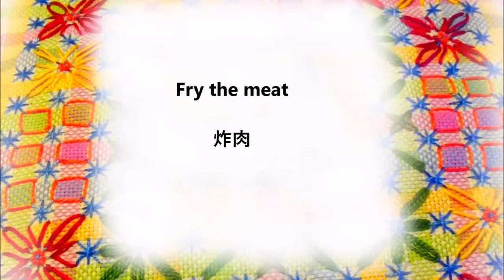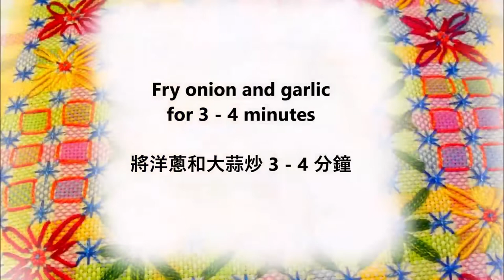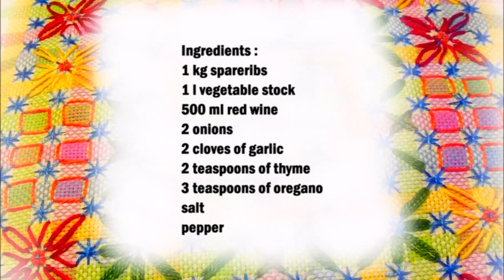Spanish Pork Ribs with sauce / 西班牙醬排骨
English :
1 kg pork ribs
1 l vegetable stock
500 ml red wine
2 onions
2 cloves of garlic
2 teaspoons of thyme
3 teaspoons of oregano
salt
pepper

Heat some oil in a saucepan and fry the meat in there. Then remove the meat again and fry the finely chopped onions and the finely chopped garlic for 3 - 4 minutes. Then add the meat and the remaining ingredients and cook until the meat is done.

中文：
1公斤去皮排骨
1 升蔬菜高湯
500 毫升 紅酒
2個洋蔥
2瓣大蒜
2茶匙百里香
3茶匙牛至
鹽
胡椒

在平底鍋裡加熱一些油，然後在裡面煎肉。然後再次取出肉，將切碎的洋蔥和切碎的大蒜炒 3 - 4 分鐘。然後加入肉和剩餘的配料，煮至肉熟。